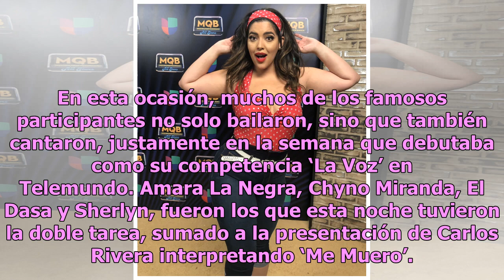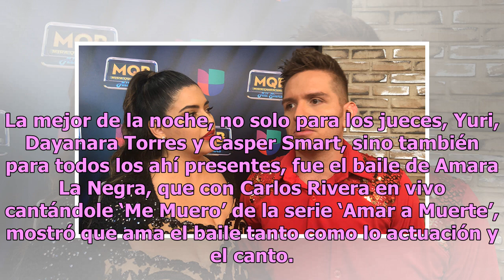Mira Quién Baila: Sherlyn e Iván Calderón los nominados de la segunda semana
Mira todo lo que pasó y lo que nos dijeron los nominados en exclusiva Foto: Mandy Fridmann / Mandy Fridmann La segunda gala de ‘Mira Quién Baila All Stars’ estuvo inspirada en películas y series. Tal como te contamos, Denise Bidot fue la primera eliminada, y los nuevos nominados, para que uno de los...